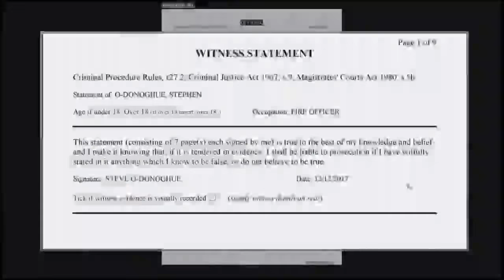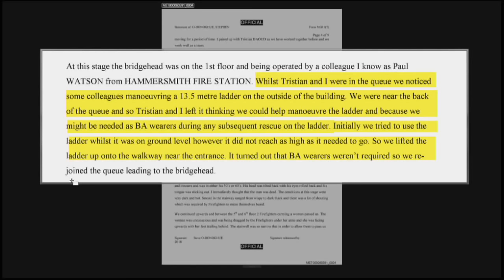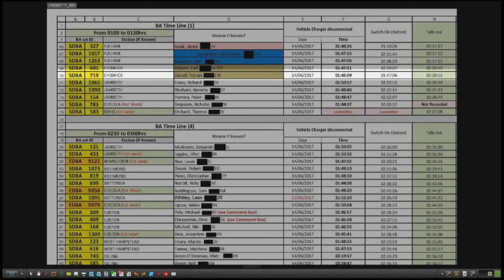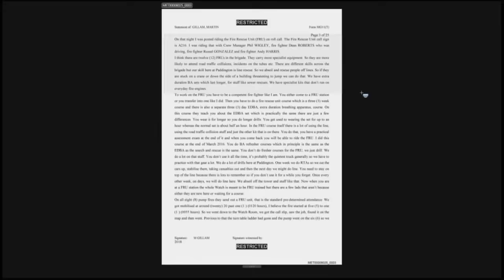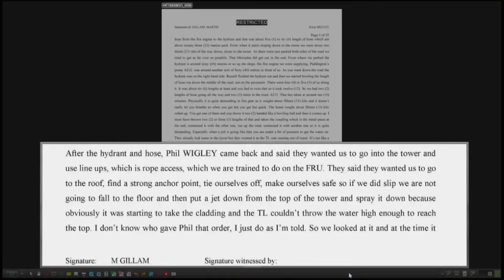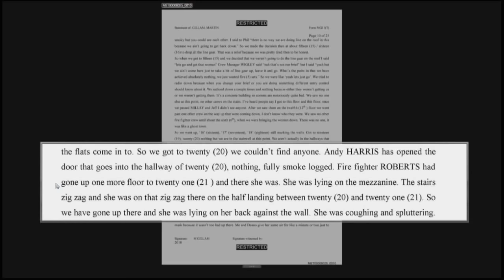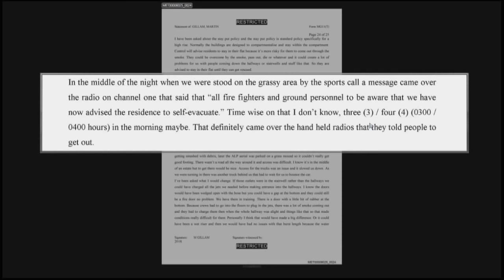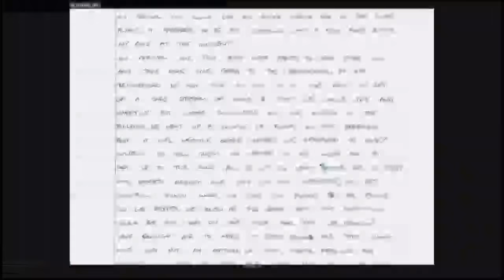Further LFB evidence (23 July 2018 Pt 1 of 2)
1. Stephen O’Donoghue
2. Martin Gillam
3. Dean Roberts